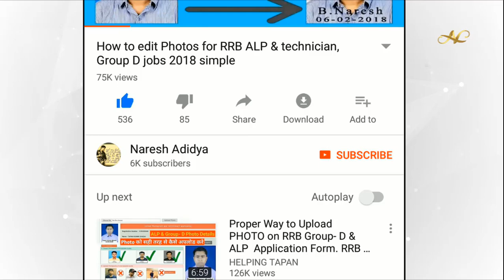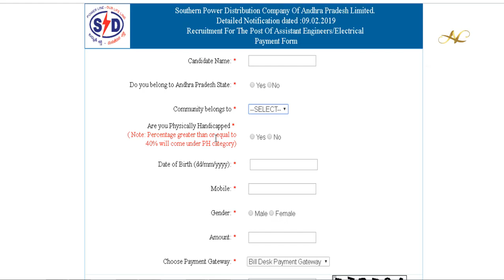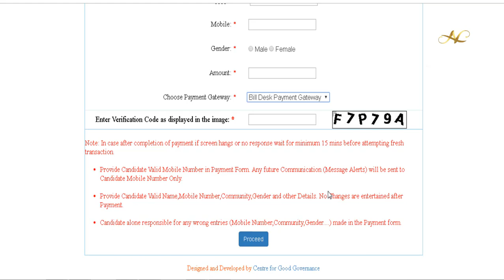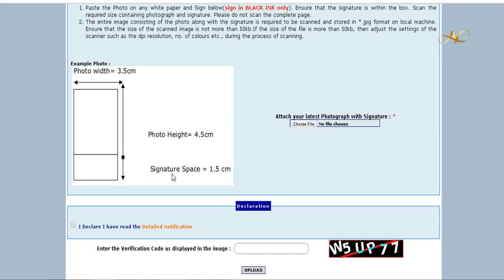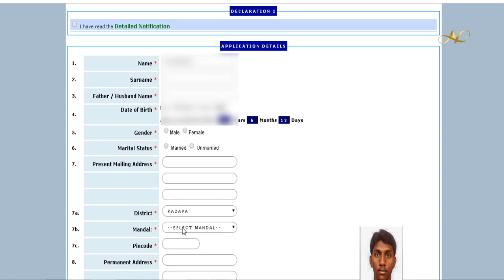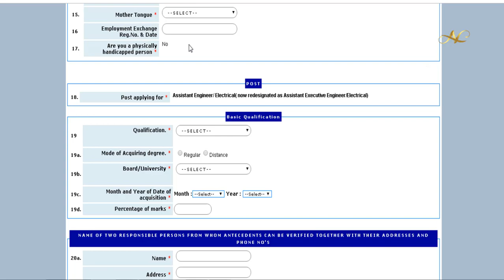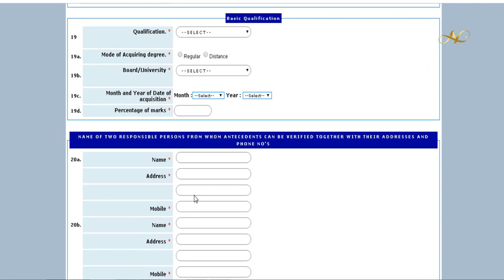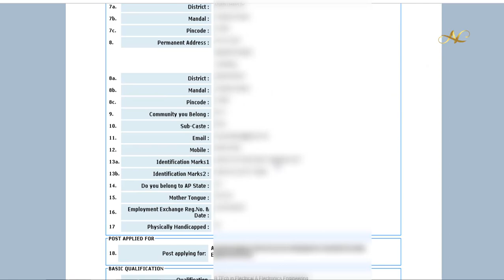How to Apply Apspdcl in telugu AEE Steps to fill Online Application form 2019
How to Apply Apspdcl 2019 in Telugu Steps to  fill Online Application form  AEE Electrical Preparation Syllabus Previous papers Exam date

1) Common To All CBT-1 & CBT-2 Books

3) RRB JE Books – Electrical

4) Civil Engineer – RRB JE Books

5) RRB JE Books – Electronics Books

6) Computer Science Engineering – RRB JE IT Books